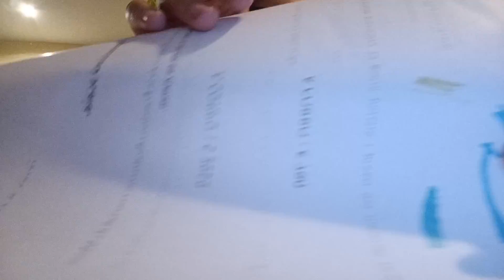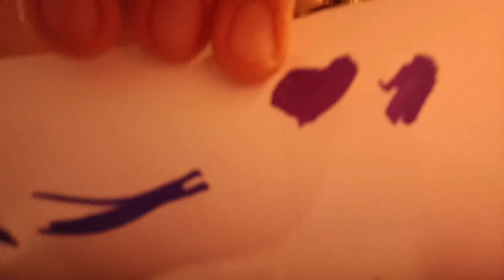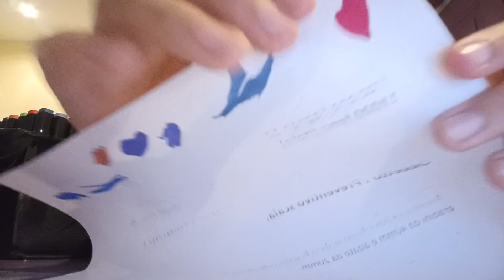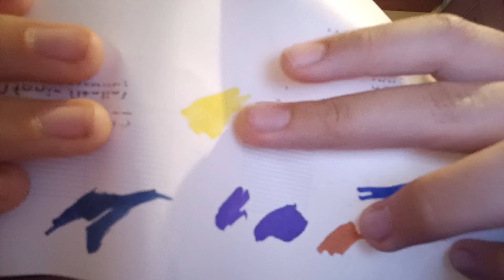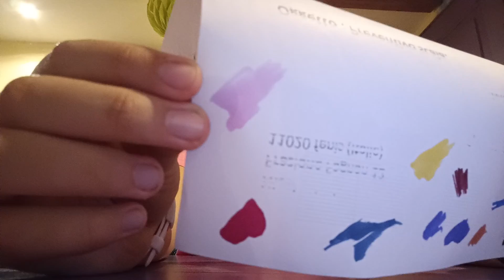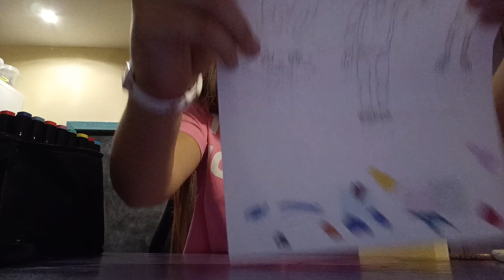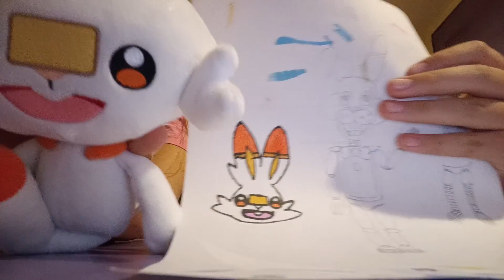unboxing sui pennarelli (bellissimi)😃✍️